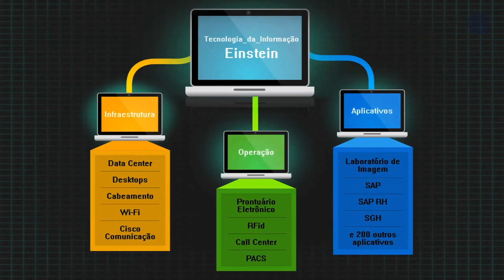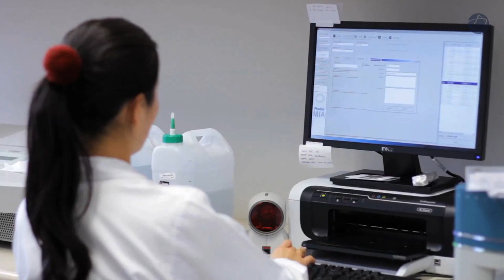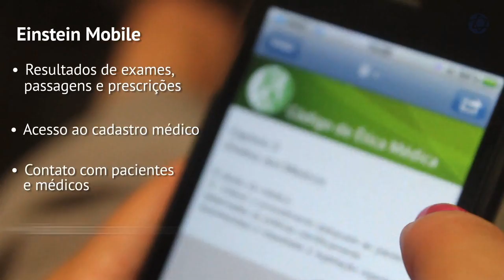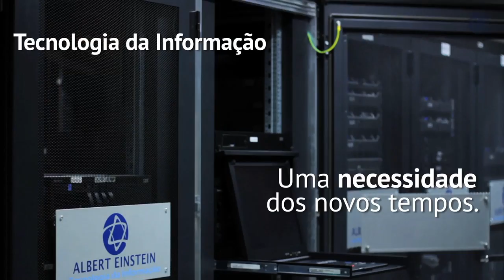Tecnologia da Informação Einstein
Sistemas, ferramentas e inteligência estratégica a serviço da saúde. A infraestrutura tecnológica gerenciada pela Tecnologia da Informação Einstein  é similar a de grandes empresas.Com complexas arquiteturas de sistemas, tanto em volume como em diversidade